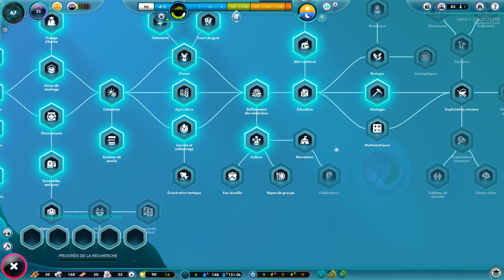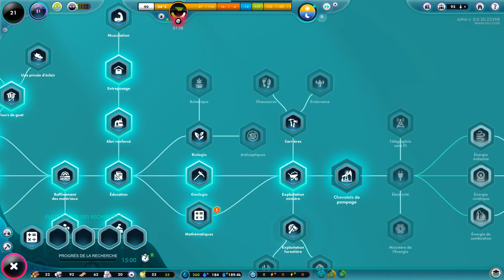The Universim v.0.0.30 #3 [FR] L'âge du pétrole!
Un vote pour décider du type d'électricité à produire. Propre, polluant ou à l'huile de coude? A vous de décider!